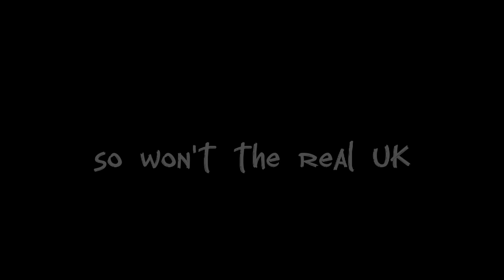✨I'm Slim Shady✨ | Scotland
lmao sorry it's censored I didn't do that 💀